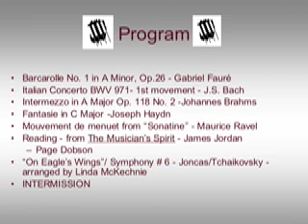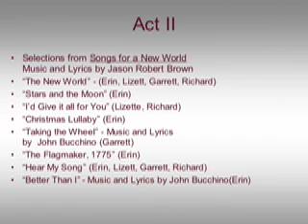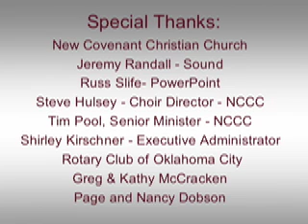10-25-07 Eclectic Offering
Classical Piano Music and Musical Theatre concert at NCCC